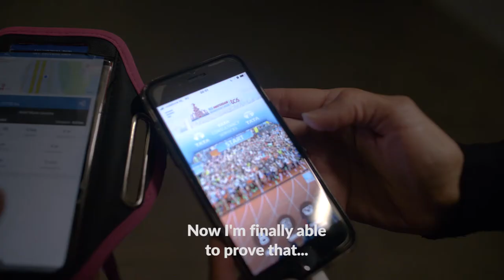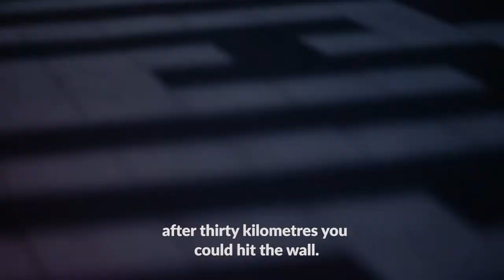ThisRunAmsterdam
18 October 2020 00:00 hours | At midnight the Virtual TCS Amsterdam Marathon 2020 officially started. Last night runners from Australia, Dubai, Namibia and ofcourse the Netherlands already completed their virtual experience.

As thousands of runners take to the streets across the Netherlands and 104 other countries in the world this week, we say a huge well done to Wendy, Josu and Ailed for completing their midnight races in an excellent time, united by a great cause.

We are proud that TCS is the official partner of the platinum awarded TCS Amsterdam Marathon for the 10th year, helping people believe in their dreams and achieve their goals.

Together anything is possible, and when reality is virtual, this run unites us.